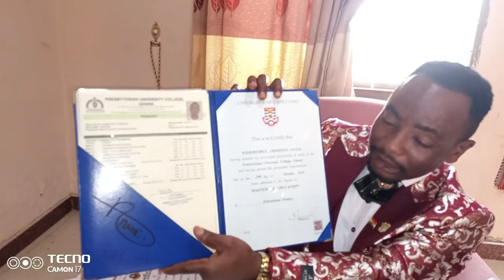SELF INTRO VIDEO SEEKING FOR EMPLOYMENT IN TEACHING ENGLISH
SELF INTRODUCTION , SEEKING FOR TEACHING OPPORTUNITY IN VIETNAM ,THAILAND ,CROTIA ,JAPAN ,CHINA QATAR, SAUDI ARABIA ,ARGENTINA , ETC